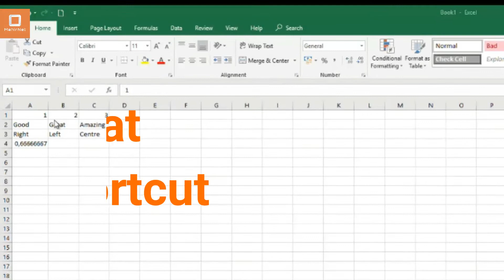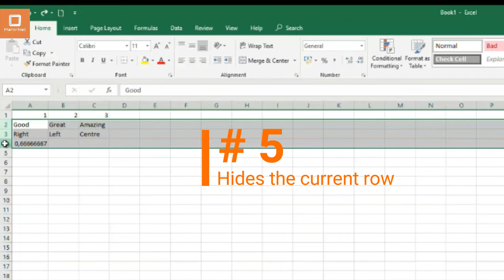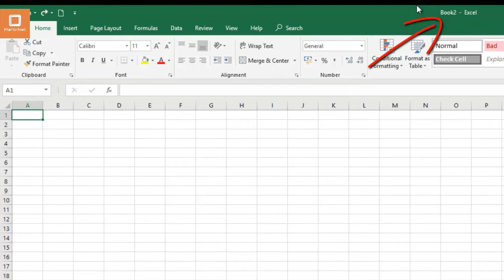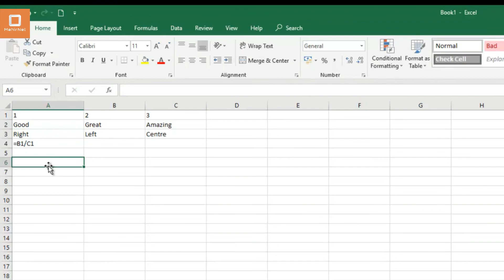[Tutorial] MS Office Excel - Great Shortcut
This video shows you 10 great excel shortcut to make your daily typing much easier.

Video ini akan menampilkan 10 shortcut di excel yang sangat memudahkan kamu yang bekerja sehari-hari dengan excel